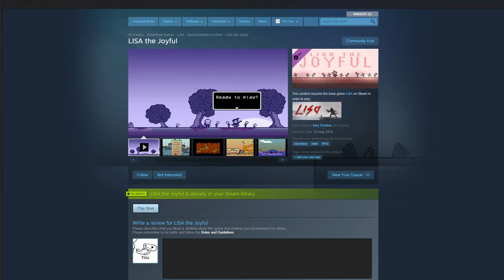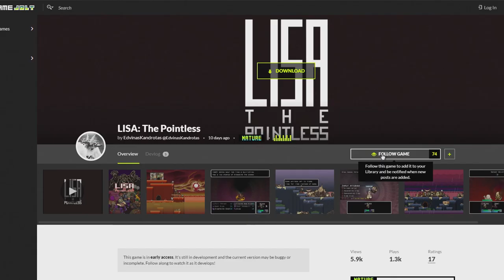LISA the POINTLESS - Nitro Rad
The next chapter of LISA comes in the form of a fangame, LISA the POINTLESS.